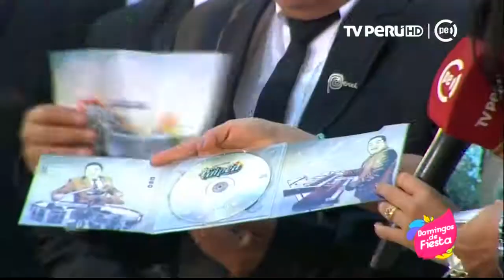HERMANOS YAIPEN - DOMINGOS DE FIESTA - 4K ULTRA HD